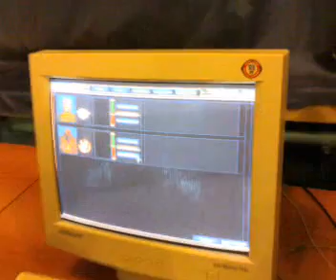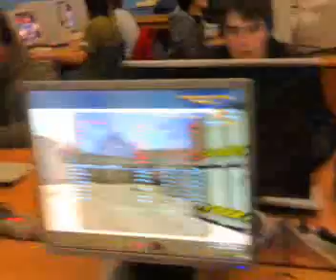KVA, Оникс Контра 10 22 10 2007 18 17